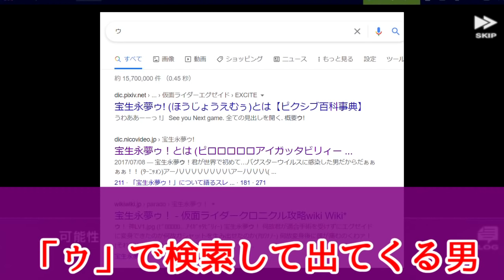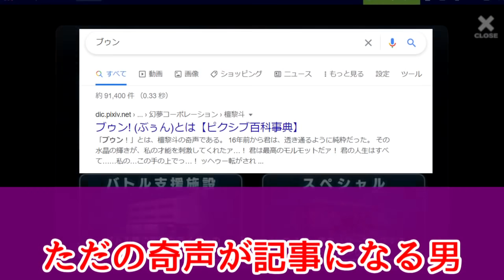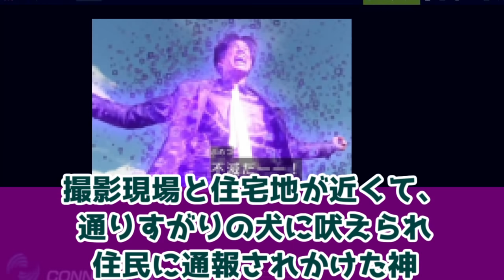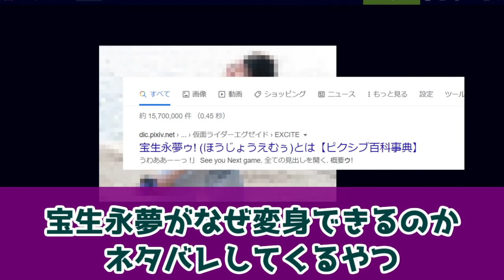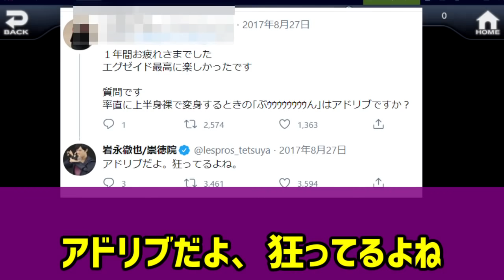檀黎斗のあだ名・神話・ネットの反応集【ゲンムのやべーやつ】【だんくろと】【仮面ライダー】【エグゼイド】【岩永徹也】【パワーワード】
ﾋﾟﾛﾛﾛ…ｱｲｶﾞﾗﾋﾞﾘｨｰ(前奏)
宝生永夢ゥ!
何故君が適合手術を受けずに、エグゼイドに変身出来たのか。(ｱﾛﾜﾅﾉ-♪)
何故ガシャットを生み出せたのか。
何故変身後に頭が痛むのくわァ!(それ以上言うな!)
その答えはただ一つ…。(やめろーォッ!)
アハァー…♡
宝生永夢ゥ!
宝生永夢ゥ!君が世界で初めて…バグスターウイルスに感染した男だからだぁぁぁぁ!!
(ﾀｰﾆｯｫﾝ)アーハハハハハハハハハアーハハハハ(ｿｳﾄｳｴｷｻｰｲｴｷｻｰｲ)ハハハハハ!!!